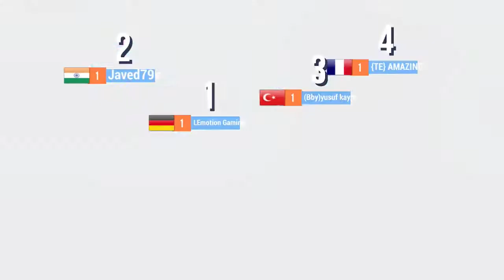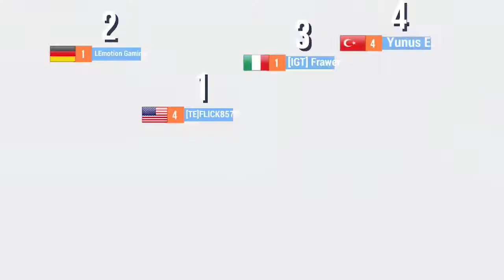SUP Multiplayer Racing | THE CAREER BEGINS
SUP is a very crazy Multiplayer Mobile Racing game.
In this video i play the first training races and the first 3 real Multiplayer matches. Enjoy the video with great backround music!

Music

Song 1

Song 2